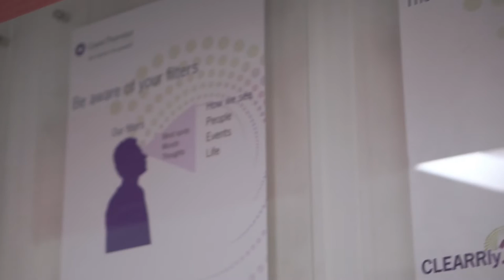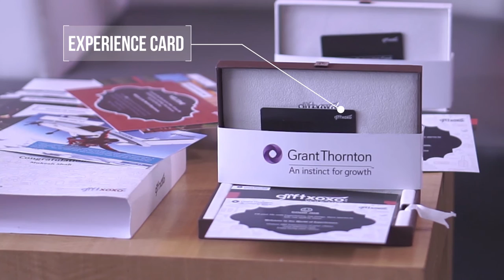Grant Thornton's Employee Recognition | Idealist Jack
Shot & Produced by Idealist Jack, Bangalore

Present in over 130 countries, Grant Thornton is predominantly into US taxation, audit and advisory. We at Idealist Jack had the good fortune of talking to some of the senior members of the organization about their Employee Recognition Programmes. This was a part of a video series made by GiftXOXO to promote employee recognition and rewards. We also appreciate this initiative by GiftXOXO, where they've gone past hard sells and genuinely tried to bring the central theme forward. We all deserve to be recognized for the work we do and this can be a small token.

From a video making POV, we went with a light setup, didn't want to scare the employees out there. Shooting time was approx 1hr, and we managed to smoothly finish our shoot.